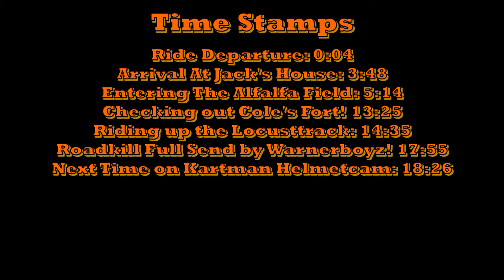Helmetcam 52: Wyatt Jumps The Roadkill After Some Mudbogging!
This was filmed just a couple hours after "Helmetcam 51: Muddy Trail Rip With Wyatt! Winch Testing!" and "150cc Offroad Buggy Tuning & Rip With Warnerboyz! We head up to Jack's place so he can grab a coat just before heading through the alfalfa field and ripping through Cole's Fort & the Locustrack! (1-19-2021)